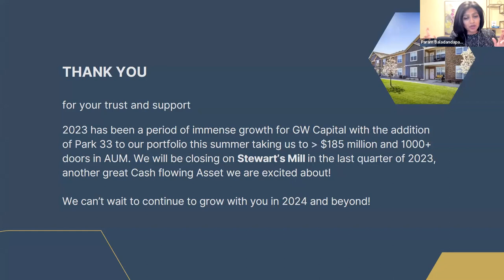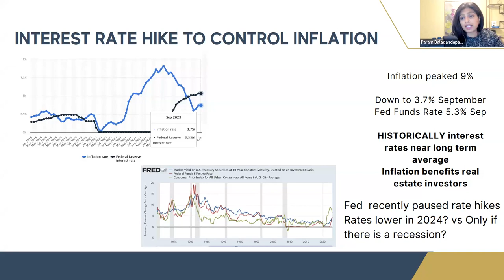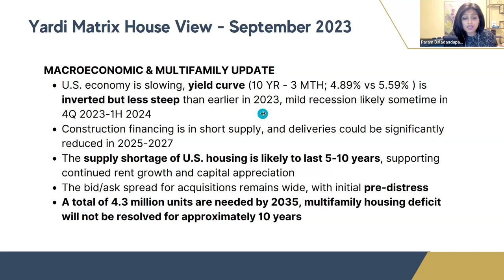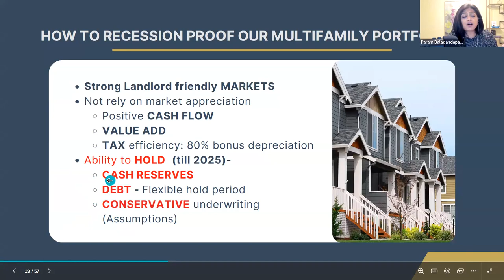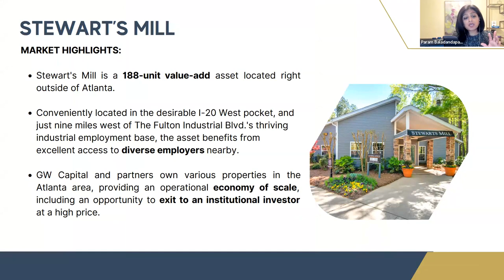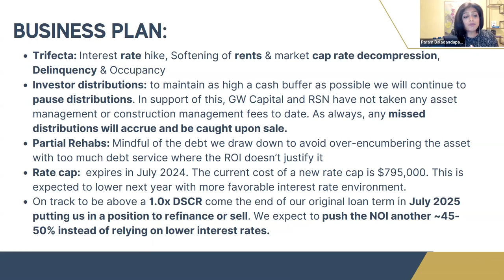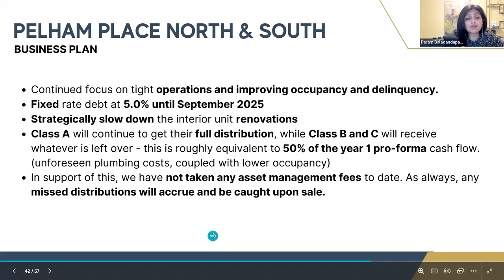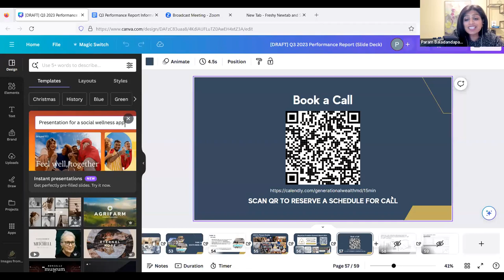Q3 2023 State of the Market & Portfolio Performance Webinar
Thank you for your support & trust in us with another great quarter of investing in strong Real Estate Investing with me! 🙌

We have continued to position ourselves to take advantage of the strongest & profitable opportunities that are coming our way and we can't wait to continue this growth with you. 💪

Our focus will be on:
- Performance of assets acquired in within this quarter
- State of the Market
- Interest rates, Real estate market & more
- How GW Capital is mitigating risk to maximize upside

This helps me support more people -- just like you -- to accelerate to financial freedom and move toward the life they desire. 🙏

💬 Get on our Priority list to be notified about upcoming investment opportunities with GW Capital

🏘️ Invest in GW Capital’s newest offering, Stewart’s Mills: 188-unit value-add asset located right outside of Atlanta has a 95% occupancy and 16-18% AAR making it a stable investment opportunity.

⏰ Interested in learning more about taking back control of your time and income by building your real estate portfolio the right way? Get on the waitlist for the next cohort of Creating Generational Freedom